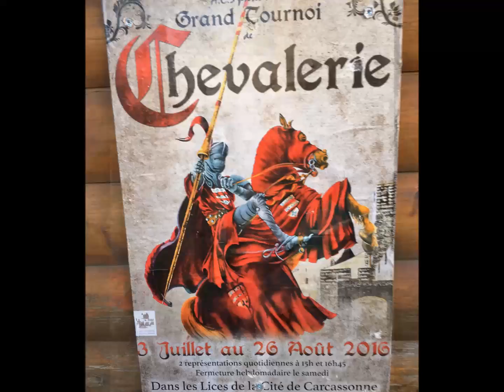Carcassonne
Walled city in the Aude, Languedoc-Roussillon, Midi Pyranees, France.